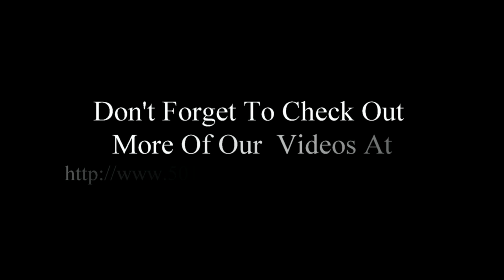Problems With Overestimating Construction Projects – Contractor Business Tip #225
Click on this link if you're interested in more information about the book written by Greg Vanden Berge. One of the easiest ways to make more money as a contractor will be to simply raise your prices and one of the easiest ways to go out of business would be to raise your prices a little too much at the wrong time. Make sure you understand what the competition is charging and make the necessary adjustments regularly. It's the law of supply and demand, if there isn't much demand then you won't be able to raise your prices and once demand starts to rise, so should your prices also.

I really don't know where to start, if your a contractor who is interested in learning more about the construction business, from someone with over 30 years of experience, then this book's for you. Realistically, that's all I have to say, the book will speak for itself.